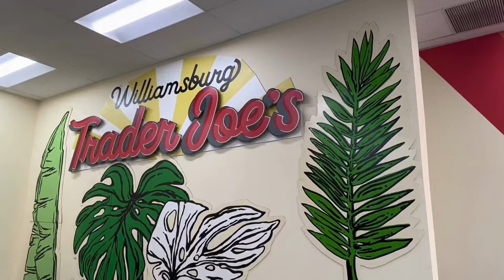My Work Life Balance as an Investment Banker in NYC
me trying to juggle work, social life, sleep, hobbies, and mental health... sometimes work drains me so much I'm left with no motivation to do anything else, but it's important to learn how to take mental and physical breaks and rejuvenate!

⚠️SORRY THE AUDIO from 6:20-7:07 got removed because of copyright ;-; Here's the subtitles⚠️

"I do want to acknowledge though that as a first-year investment banker achieving that work-life balance can be very challenging there's still a lot to prove you're still building your reputation at the firm.

for me as a first year analyst we were told to not make any plans for the weekdays you essentially have to be on call all the time and Fridays and Saturdays are the prime time for you to see your friends.

so yeah I had about one to two hours to enjoy the sunset and then it was Back to Reality time for me to get back to work I got home and logged right back on and answered all the emails that I missed but I felt a lot more refreshed after the picnic break that I took

most days you're not going to have the luxury of finding time for your friends but when that time does come you better take it

so to all of the new first-year investment bankers or college students looking to go into banking remember if you ever feel overwhelmed or stressed you're not alone it's so easy to feel the Imposter syndrome in this industry and feel like no one else is going through it and everyone has their [ __ ] together but that's not true like trust me everyone is going through it and everyone is trust some people are just better at hiding it"

0:00 INVESTMENT BANKER
2:06 TIME MANAGEMENT & PRIORITIZATION
2:58 TAKING MENTAL/PHYSICAL BREAK AT WORK
3:35 REFLECTION - REASSESSING MOTIVATION
4:27 MAKING THE EFFORT AND TIME TO SEE FRIENDS
6:56 REMEMBER THAT IT IS JUST A JOB!